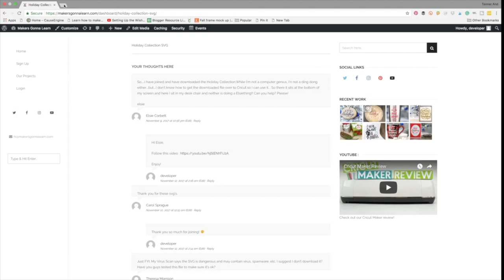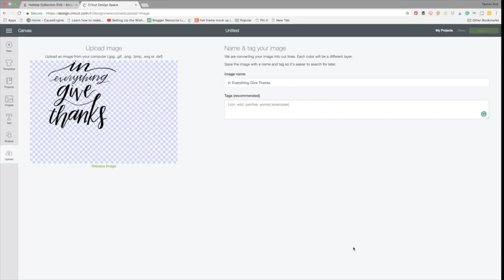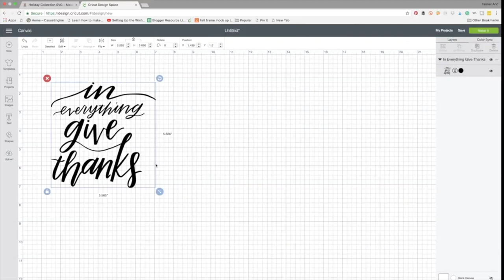How to Download and use an SVG in Cricut Design Space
Wondering how to download an SVG and upload it into Cricut Design Space? This is a question we get often from Cricut beginners. You get your new Cricut die cutting machine, find some cut files that you just love, but then you can’t figure out how to actually use them in Design Space. No worries. We’ve got you covered. In this video, we will take you step by step through downloading an SVG and uploading it into Cricut Design Space. Let us show you just how easy it is!